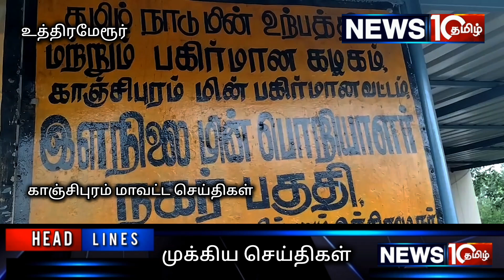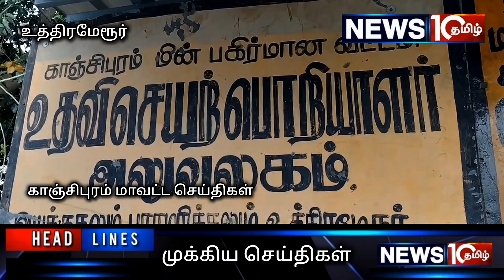தமிழ்நாடு மின் உற்பத்தி மற்றும் பகிர்மான கழகம் அறிவிப்பு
உத்தரமேரூர்- ஸ்ரீநீ

உத்தரமேரூரில் மாதாந்திர பராமரிப்பு பணிகளுக்கான- தெற்கு கோட்ட துணை மின் நிலையத்திற்க்கு உட்பட்ட பகுதிகளில்
மின்தடை அறிவிப்பு!!

காஞ்சிபுரம் தெற்கு கோட்டம்
 உத்தரமேரூர் வட்டங்களில்-

08-10-24.
செவ்வாய்க்கிழமை அன்று தெற்கு கோட்டம் களியாம்பூண்டி,
துணை மின் நிலையத்தில்,
மாதாந்திர பராமரிப்பு பணிகளுக்காக
காலை- 9 -மணி முதல் பிற்பகல்- 4 -மணி வரை மின்விநியோகம் நிறுத்தப்படும் என தமிழ்நாடு மின் உற்பத்தி மற்றும் பகிர்மான கழகத்தினால் அறிவிப்பு
வெளியிடப்பட்டுள்ளது!!

இதனால்
உத்தரமேரூர், நீரடி ,வேடபாளையம் ,
காரணி மண்டபம், களியாம்பூண்டி, மேல்பாக்கம், திருப்புலிவனம், மருதம், சிலாம்பாக்கம், ஆண்டித்தாங்கல், மாகரல்,
ஆர்ப்பாக்கம், களக்காட்டூர், இலையனார் வேலூர், காவாந்தண்டலம், காவாம்பயிர், காமராஜபுரம் ,
புலிவாய், ஆசூர், நெய்யாடுப்பாக்கம் ,
மலையாங்குளம், வயலக்காவூர் ,
படூர் ,
சிறுமயிலூர் ,பெருநகர், மானாம்பதி, ஆக்கூர், தண்டரை, ராவத்தநல்லூர், கண்டிகை ,ஆலத்தூர், உக்கல்,
ஆக்கூர்,தண்டரை ராவத்தநல்லூர், கண்டிகை, ஆலத்தூர், கூரம், உக்கல், தேத்துறை ,அத்தி ,
இளநீர்குன்றம்,
 ஆகிய கிராமங்களுக்கு மின்விநியோகம் தடைபடும் என பொதுமக்களுக்கு
மின் வாரிய தெற்கு கோட்ட செயற்பொறியாளர் செல்வம்- தெரிவித்தார்.